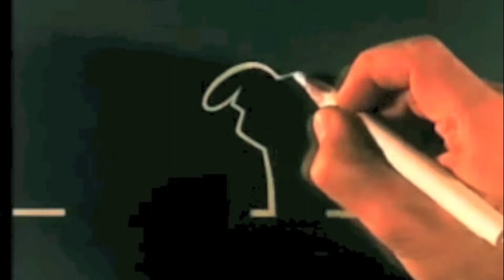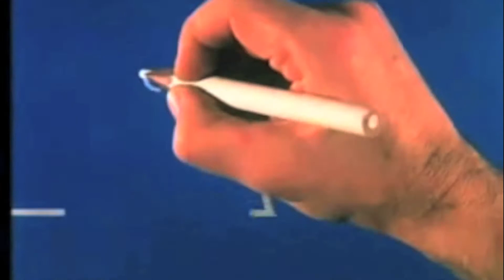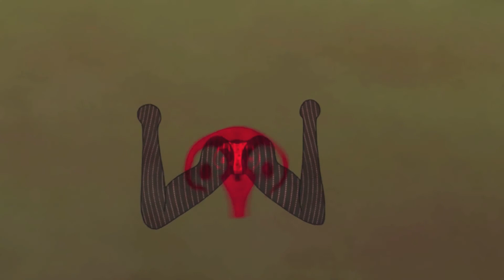DJ Ray Pena Trap and Twerk Mega Mix (Pt2 of 3)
DJ Ray Pena takes you on another turntable roller coaster. This time it's 40 minutes of Trap and Twerk (in 3 parts). This mix is dedicated to those that have given your support since day one.

Copyright Statement: This track is not intended to infringe any copyright laws in any way. This is for the sole purpose of entertainment; no profit is gained from this.